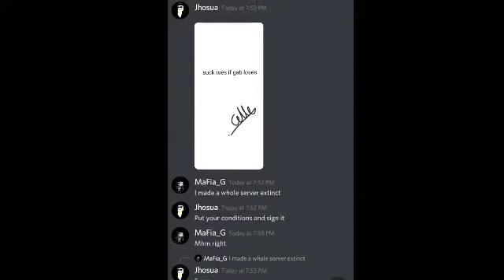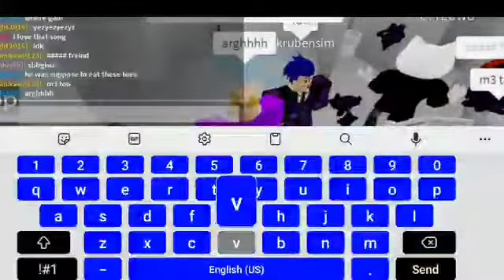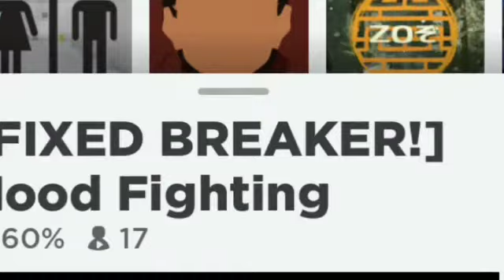who ever loses eats the winner's toe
toes